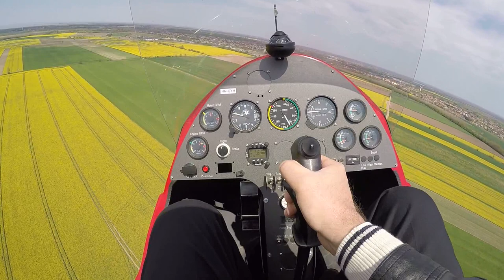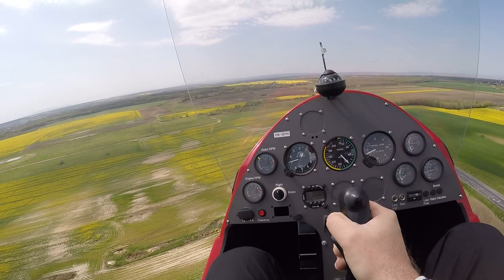AutoGyro MANIA 2015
My first flight with an fantastic autogyro rotary wing aircraft, LHFM Meidl airport airspace.